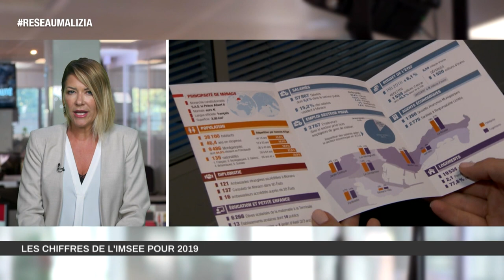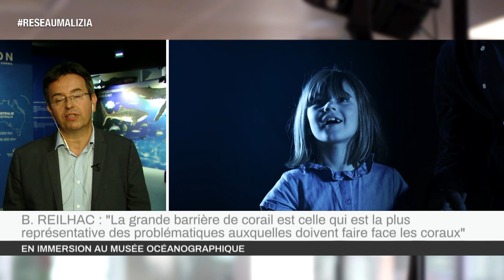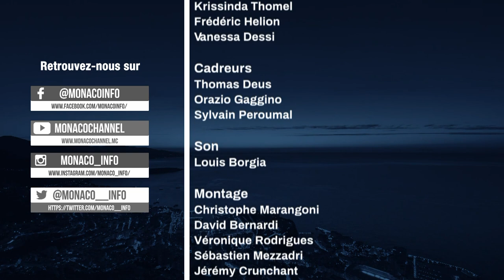Le 19H - Edition du jeudi 16 juillet 2020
Toute l’actualité de la Principauté de Monaco. Au sommaire :

La résilience numérique nous a-t-elle aidés en ces temps de crise ? Frederic Genta, Délégué Interministériel Chargé de la Transition Numérique, nous explique les bienfaits de cette transition digitale.

Plongez sans vous mouiller dans la grande barrière de corail avec la nouvelle exposition interactive du Musée océanographique de Monaco, présentée par son Directeur du développement : Bernard Reilhac.

La Roca Team connait désormais son calendrier 2020/2021 en Jeep Elite. Découvrez la réaction d'Oleksiy Yefimov, Directeur Executif de l'A.S. Monaco Basket.